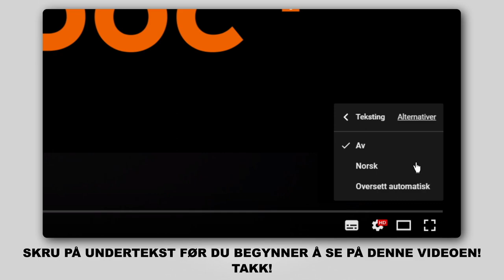Hvordan bytte gassfjær der på AUDI A3 2 (8PA) [AUTODOC-VIDEOLEKSJONER]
Hvordan bytte gassfjær / foring stabilisatorstag på AUDI A3 2 (8PA) 1.2 Sportback 2004–2013 [AUTODOC-VIDEOLEKSJONER]

Gassfjær til kjøretøyet AUDI TT Coupe (8J3) (Y08.2006–06.2014) / AUDI A3 Hatchback (8P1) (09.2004–03.2013) / VW Jetta Mk5 (1K) (08.2005–10.2010) / VW Golf V Hatchback (1K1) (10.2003–02.2009) / VW Golf VI Hatchback (5K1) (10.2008–11.2013) bør som regel erstattes i én og samme prosedyre. Det er imidlertid noen små forskjeller, på grunn av spesifikke egenskaper ved kjøretøyets design.

Gassfjær til AUDI A3 2 2004–2013-8pa?utm_source=YouTube&utm_medium=description&utm_campaign=2577_ersatz2

0:00 — AUDI A3 2 – gassfjær: trinn-for-trinn veiledning for utskifting
0:26 — Støtt opp bagasjeluken.
0:38 — Ta bort gassfjæren til bagasjeluken.
1:09 — Monter den nye gassfjæren for bagasjeluken.
1:20 — Klem på sikringsringen som kobler gassfjæren til karosseriet.